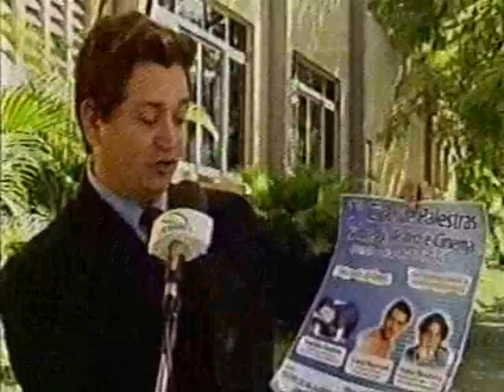André Morrevi no diario da manhã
Morrevi concede ao vivo entrevista ao programa diario da manhã